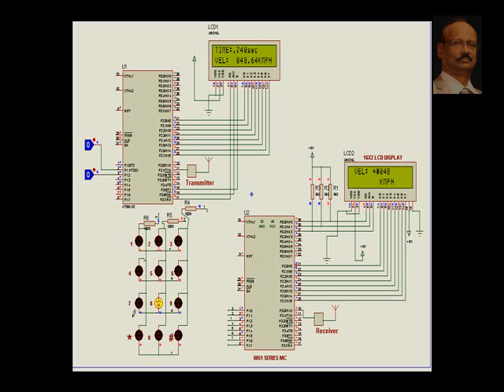8051 microcontroller Project - Velocity measurement of a bullet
Velocity of a bullet released from the gun varies from 300 KMPH (Kilo Meters Per Hour) to 900 KMPH. This project is capable of measuring till 999 KMPH and then transmitting the  KMPH data to a remote location like a radar with even direct interface to an existing manual keypad entry system to automatically enter the received KMPH. With modifications it can even measure velocity of any aircraft or even a simple vehicle on high ways